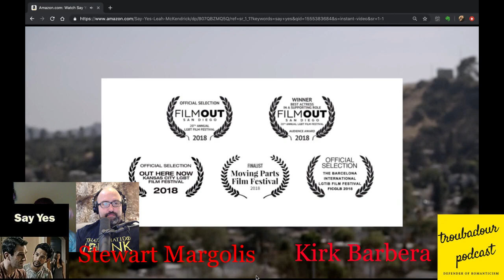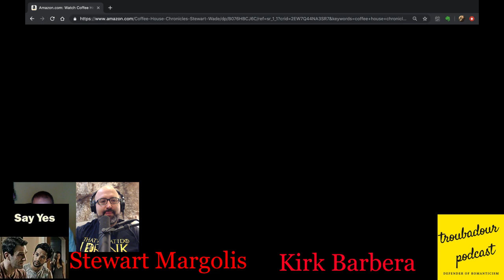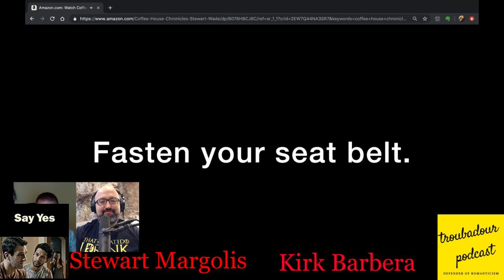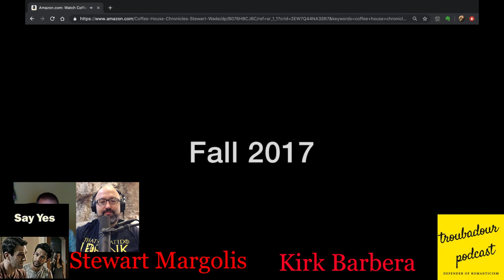Art and Sex: A Conversation w/Stewart Wade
Let's talk about sex baby!

We've got on the show writer/director Stewart Wade Margolis. We talked about his latest movie Say Yes. It's about a woman who plans her husband's romantic life for after she dies...with her bisexual brother.

Quite a unique logline.

We discussed sexuality and how sexuality is presented in our culture. There are a not a few controversial topics we broached in this discussion.